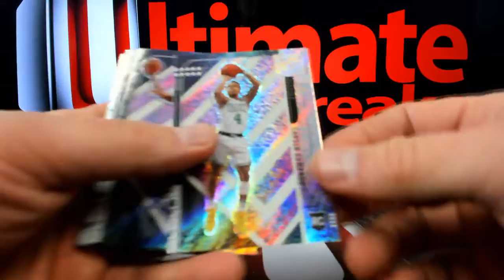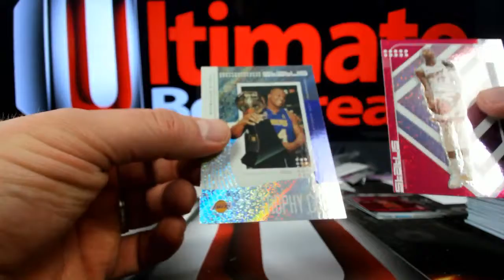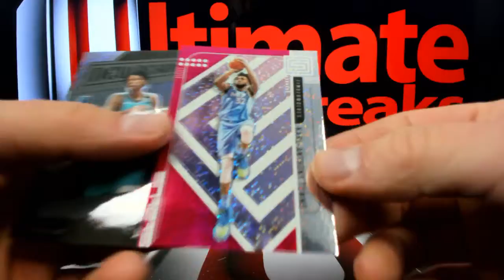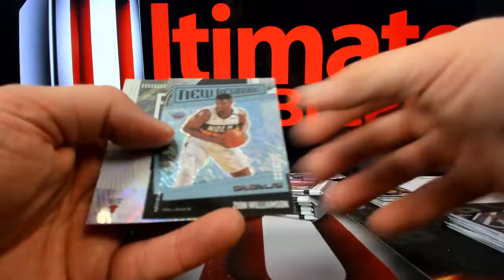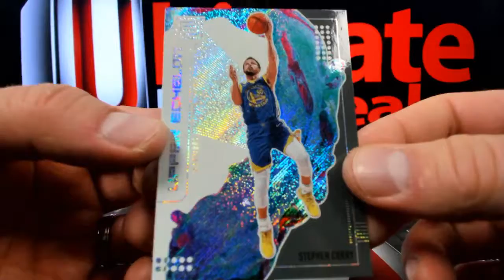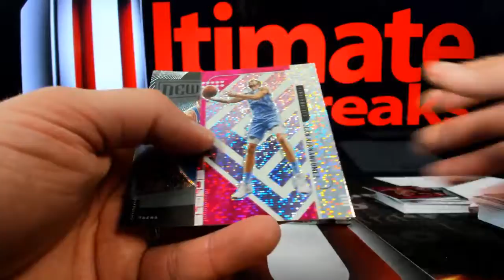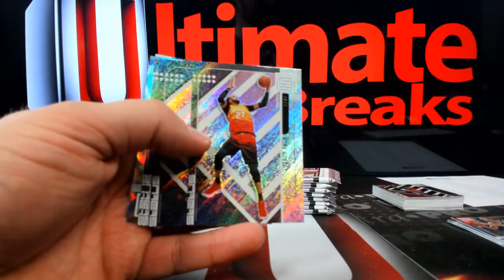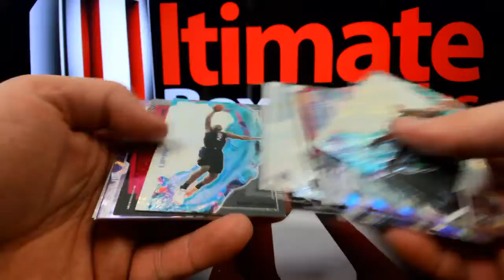2019 20 Status Tmall 5 Box Break #4